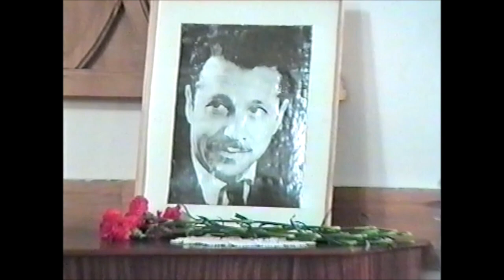Adagio. Franz Schubert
Tamara Melnikova, cello
Alexey Afanasyev, cello
Olga Kirillova, piano